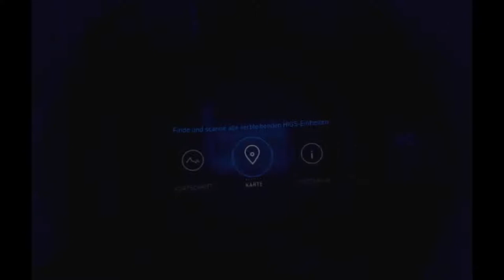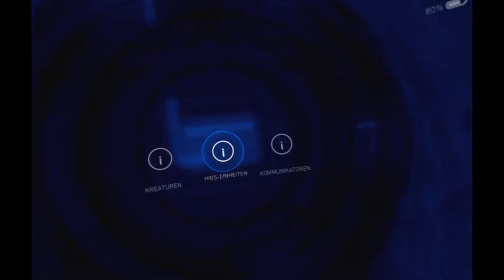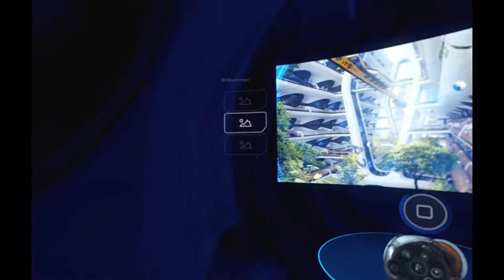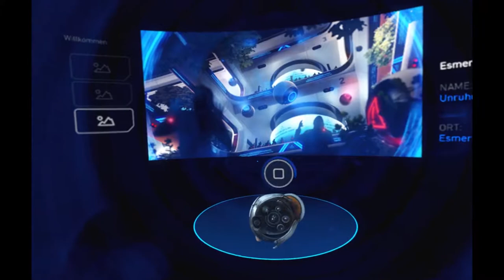ROBINSON THE JOURNEY | PS4 VR | #5 | Kletterpartie in den Tod | [DEUTSCH/GERMAN]